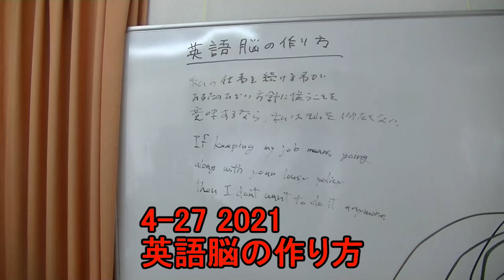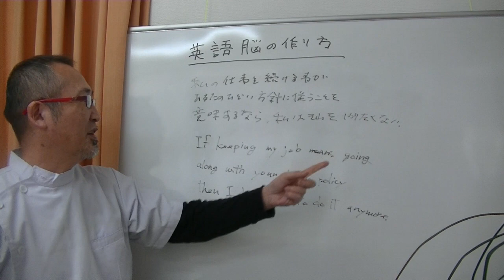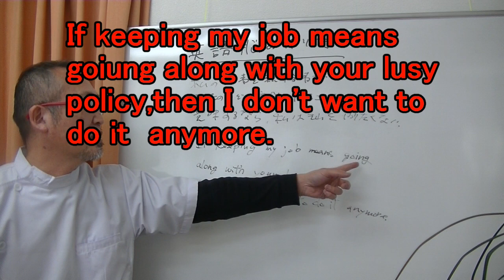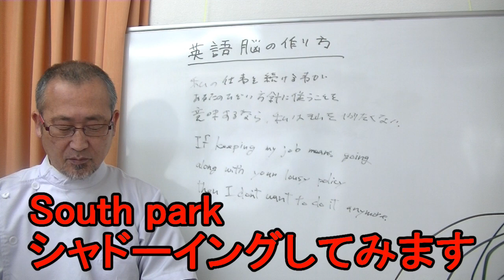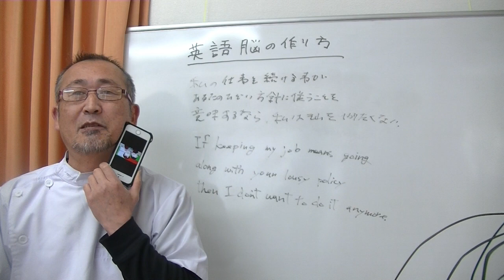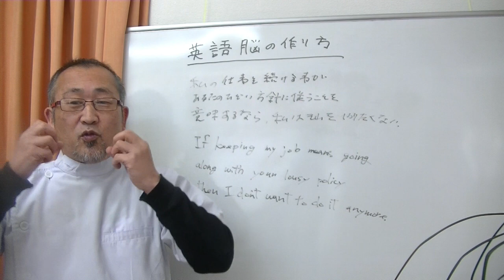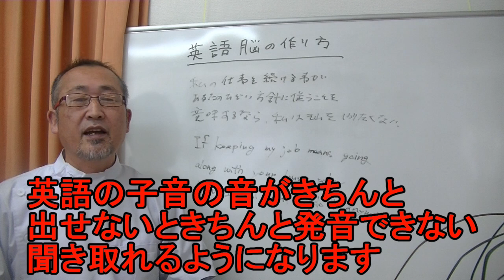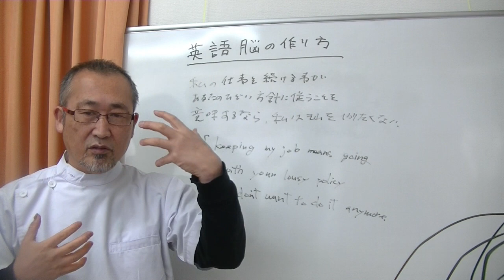4 27 2021 英語脳の作り方